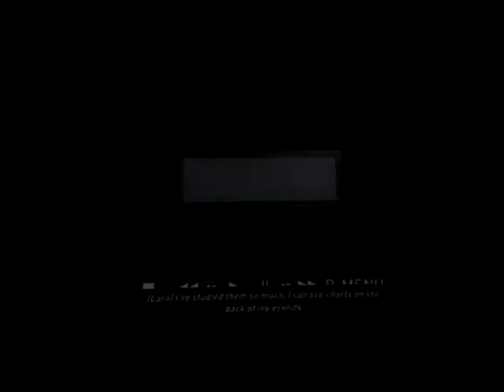Tomb Raider playthrough part 8: time to climb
Part 8 of my playthrough of Tomb Raider